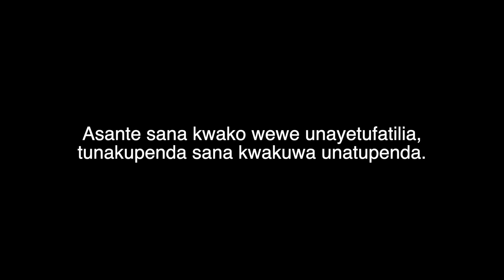HUTOACHA MKE WAKO AKIWA NA MAUVIVU YA MIMBA/ WATOTO WATALELEWA NA MALEZI YAKO.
HUKU MKIENDELEA KUKAZA, NA MM NAENDELEA KUKAZA.